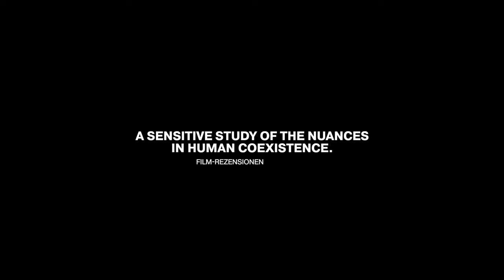BONES AND NAMES Trailer English [HD]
a film by Fabian Stumm
Germany 2023, 104 minutes, German and French
with English subs

Boris and Jonathan have been a couple for many years. But their relationship has reached a point where they might as well spend their evenings together separately: One lies in bed reading, the other works at a desk in the next room. While Boris immerses himself deeper and deeper into rehearsals for a new film with an ambitious director, Jonathan tries to redefine his voice as a writer. Ghosting through these days of wrestling with distance, closeness, trust, desire and fear of loss is Jonathans’ young niece Josie, who is trying out idiosyncratic ways to deal with the approaching end of her childhood.

„Bones and Names“, the feature-length debut of Fabian Stumm, portrays a group of people searching for their place in life. A sensitive and humorous reflection on the dissonances in relationships that connect and distance us from each other.